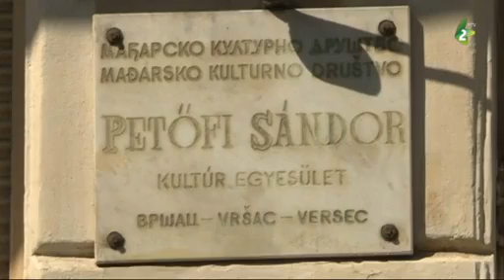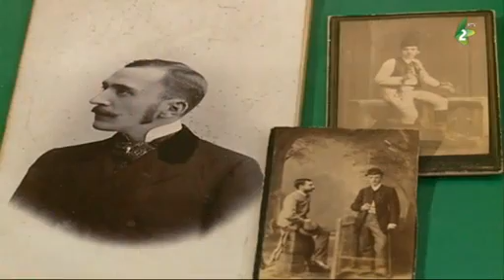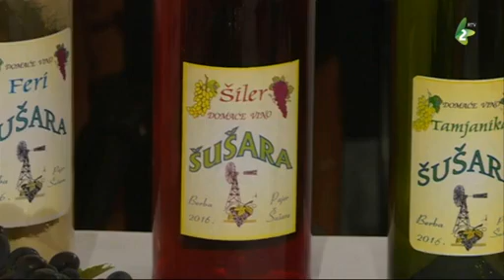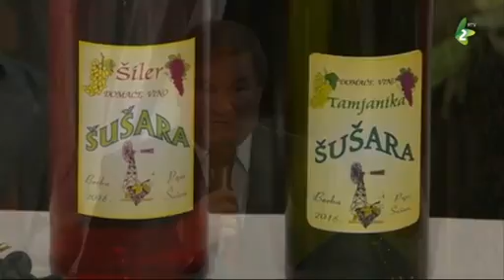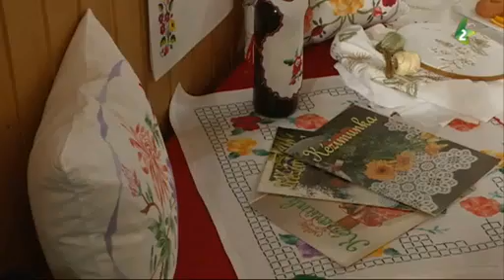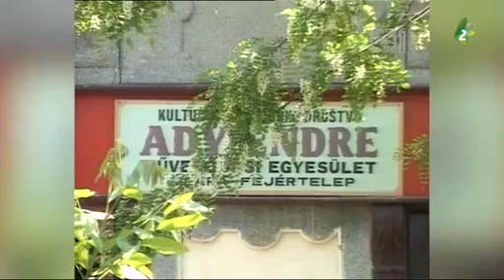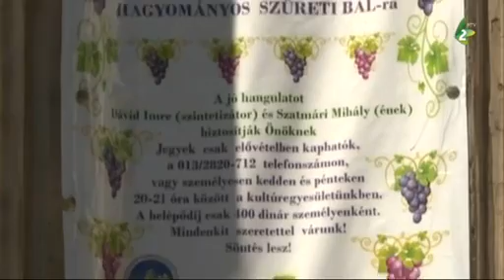2017.10.28. A TV a helyszínen: Versec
Az Újvidéki TV műsora Versecről, a